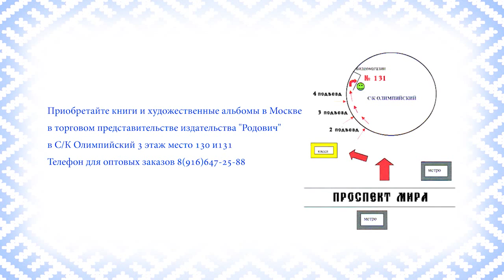Шуточная сказка "О карманном зеркальце". Илья Ахромеев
Представляем Вашему вниманию шуточную сказку "О карманном зеркальце". Сказку разыгрывает фольклорист Илья Ахромеев.